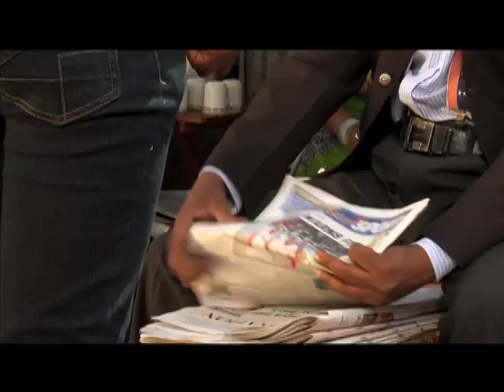Kasheshe Korna.mov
From the producers of Ghetto Heaven,Valentine Ya Njaramba brings you another Kenyan Civic TV Series as created by David "Kabash" Kinyanjui and directed by Vincent Mbaya.